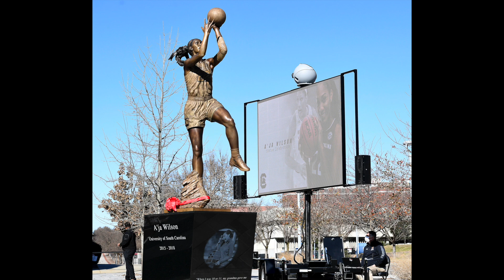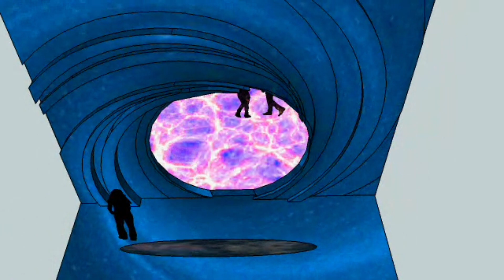Julie Rotblatt Amrany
Cyclical Nature of Emergence is an art exhibition of work by Julie Rotblatt Amrany at the Koehnline Museum at Oakton College in Des Plaines, Illinois.
Opening Reception May 11, 5-8pm